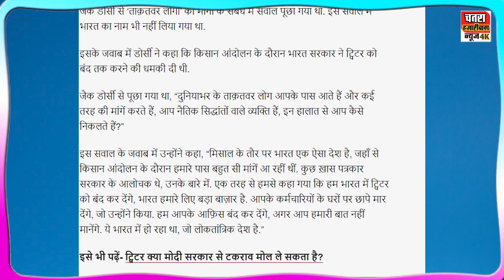Jack Dorsey | जैक डोर्सी का नया खुलासा | जैक डोर्सी के खुलासे पर मचा हड़कंप | Twitter